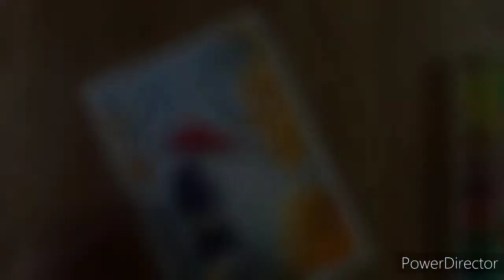Easy Rainy Season Scenery Drawing For Beginners | Girl With Umbrella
Published- 3/04/2021

Hye Everyone, Today In This video you get a beautiful Landscape Drawing, This is a Watercolour Painting For Beginners, I hope You enjoying this video,

Title- Rainy Season scenery drawing for beginners | girl with umbrella

rainy season scenery drawing for beginners, girl with umbrella, how to draw rainy season, girl walking on a rainy day drawing,
How to paint a rainy day scene, A girl walking in the rain, Rain drawing in watercolor, Couple in rain painting, How to paint a rainy day scenery, How to paint rain with watercolor, painting lovers, Raining landscape painting, girl with umbrella on rainy forest painting, Rain in mistry forest painting, Rainy city street, Walk in the rain painting acrylic, Rainy day painting,

ABOUT MY CHANNEL: Hi! I’m  mithun, from state Tripura, India /

On my channel, you will find All kinds of drawing tips and technique related videos, information about latest updates of art world,  Watercolour, poster colour, acrylic, pencil sketch tutorials, colour pencil drawing, tutorial video etc,

I love sharing all my experiences, skills and knowledge with you guys,

colour/ Camlin artist watercolour,
Brushes/ Brustro Watercolor brushes
and normal sable hair watercolour brushes,
Paper/ Brustro Drawing Paper a3 size 300 gsm,